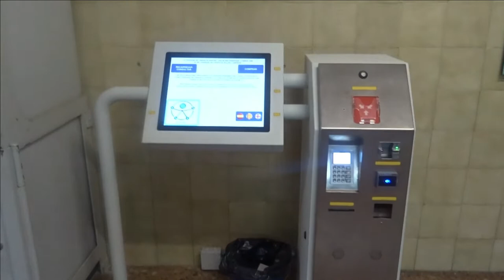ESTACIÓN DE PATERNA (L2) | METROVALENCIA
Video en la estación de Paterna (L2). De la tarde a la noche.
Estrenamos otra nueva estación en el canal como el anterior video en la estación de Alameda. La estación de Paterna tiene 4 vías, la vía 1 está justo en la caseta para comprar los billetes dirección Llíria, la vía 2 está  delante en dirección Valencia, la vía 3 está compartiendo el andén con la vía 2 y la última que no está funcional es la vía 6. Esta vía tiene un cartel en medio justo donde está la señal cerrada en dirección a Llíria, significa que esa vía está cerrada (que sepa yo). Ese andén junto con la vía 6 es un tanto extraño ya que sí fue utilizada en días de fallas (antes de que las cancelaran), así que en la estación hubo 4 unidades ocupando las vías. Por desgracia no pude grabar esos días así que no os puedo enseñar como llego a estar la estación. Espero que os guste este video y nos vemos en el próximo.
Mi instagram: trenes_valencia